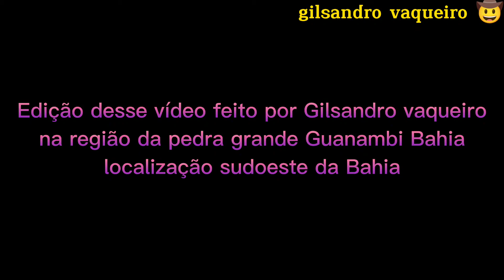Isso é impossível não Acredito 😱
Abimael trindade da Silva hoje residente na cidade de Guanambi Bahia, nasceu em fazenda lagoa do Buraco,idade 29 ano e veio
Nós visitar no sítio do Gilsandro vaqueiro ele é um fã nosso quem diria receber uma visita dessas volta sempre quando quiser e aqueles que querem visitar o nosso cantinho pode vim.